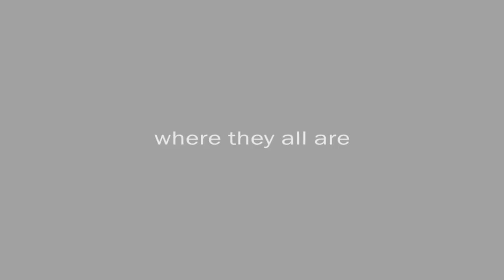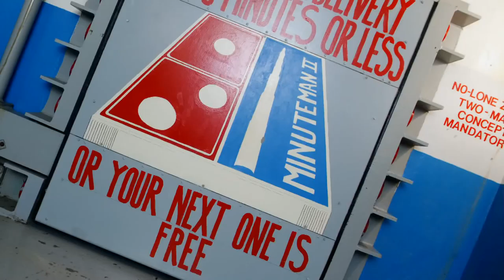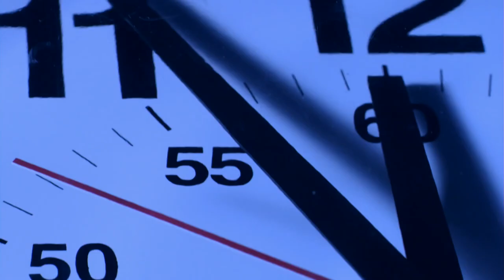Countdown To Zero - Official Trailer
Although the Cold War is behind us, the threat of nuclear disaster remains very real. Director Lucy Walker discusses the invention of the atomic bomb and brings the story into the present day, examining the possibility of nuclear calamity under the categories of "Madness," "Accident" and "Miscalculation." With narration by Gary Oldman, the film includes a hypothetical sequence of a nuclear explosion in New York City's Times Square, timed to coincide with the New Year's Eve countdown.

Director: Lucy Walker
Cast: Graham Allison, Zbigniew Brzezinski, Tony Blair, Mikhail Gorbachev, Ahmed Rashid
Studio: Magnolia Pictures